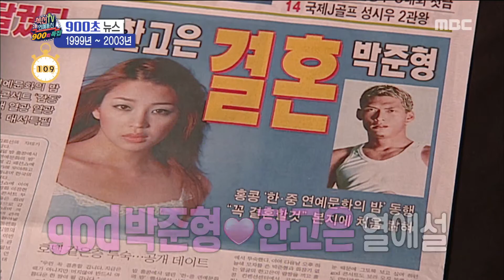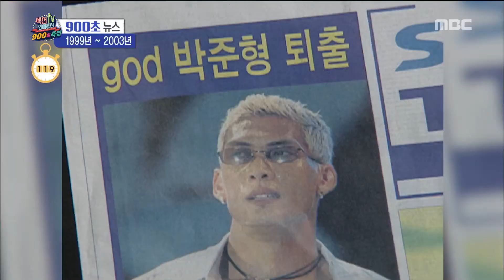[Section TV] 섹션 TV - 900 second news 20171217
900 second news
▶ More "Section TV” Interview with K-celebs are AVAILABLE↓↓↓↓↓↓↓↓↓↓↓↓

【Section TV】